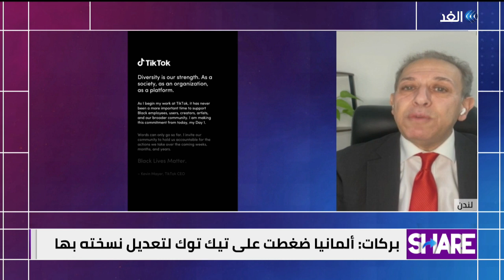"لماذا يخشى الـFBI من تأثير تيك توك على المجتمع الأمريكي؟ خبير التحول الرقمي إياد بركات يجيب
مدير مكتب التحقيقات الفيدرالي الأميركي: “الصينيون لديهم القدرة على التحكم في خوارزمية توصيات التطبيق ما يسمح لهم بالتلاعب بالمحتوى واستخدامه في عمليات التأثير”
أثار كريس راي، مدير مكتب التحقيقات الفيدرالي الأميركي (إف بي آي)، مخاوف تتعلق بالأمن القومي يمثلها تطبيق “تيك توك”.
وحذّر راي، أمس الجمعة، من أن السيطرة على تطبيق مشاركة المقاطع المصورة الشهير تقبع في أيدي الحكومة الصينية التي اعتبر أنها “لا تشاركنا قيمنا”.
كما قال راي إن الـ”إف. بي. آي” يشعر بالقلق إزاء أن الصينيين لديهم القدرة على التحكم في خوارزمية توصيات التطبيق، ما يسمح لهم “بالتلاعب بالمحتوى، وإذا أرادوا ذلك، يمكنهم استخدامه في عمليات التأثير”، بحسب تعبيره.

وأكد راي أيضاً أن الصين يمكنها استخدام التطبيق لجمع بيانات عن مستخدميه لاستخدامها في عمليات التجسس التقليدية.